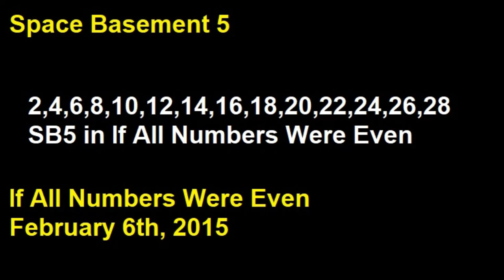If All Numbers Were Even - Track 13 - Bye Bye - Space Basement 5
Track 13 - Bye Bye